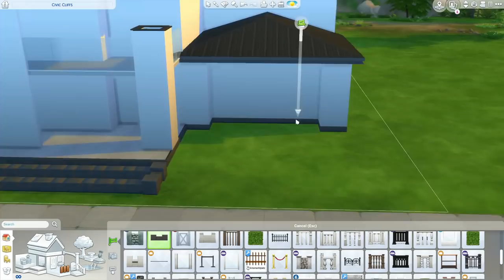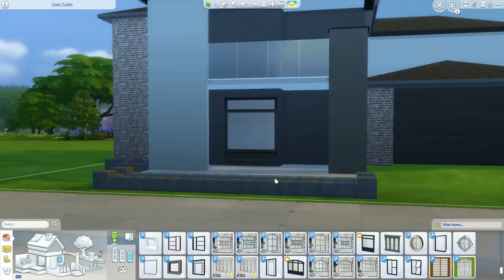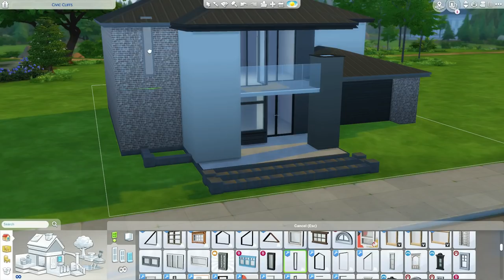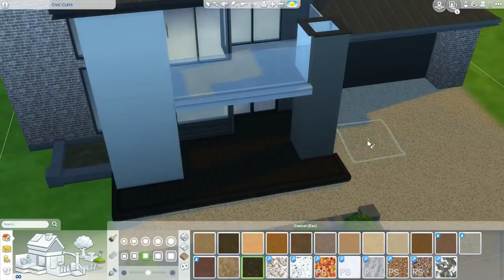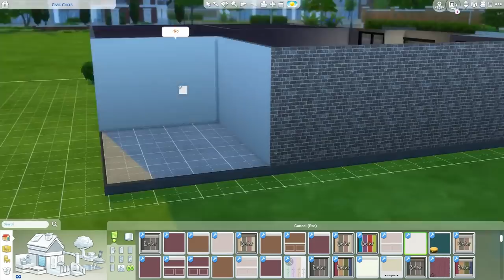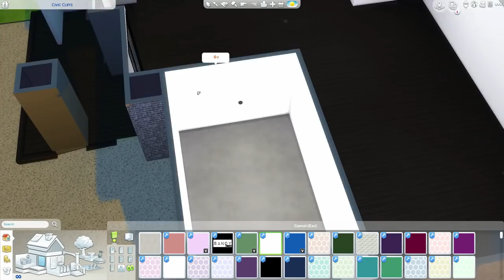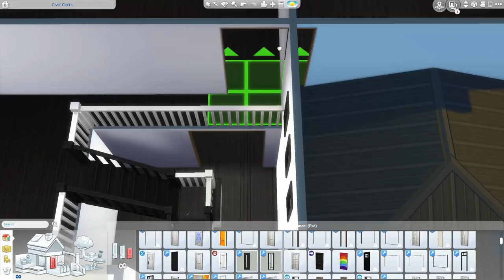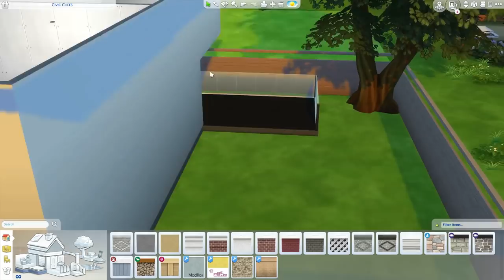The Sims 4 | Modern Family Australian house | Speed Build + Download Links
Social Media 📱

2 Instagram: clo_lips
Origin: mmuseic
Build's

My PC 💻

Graphics Card: AMD R9 380 2GB
 - RAM: 12GB (Corsair Vengeance)
 - Storage Unit 1: 1TB Hard Drive Disk
 - Storage Unit 2: 120GB Solid State Drive
 - Operating System: Windows 10
 - Monitor: 21" Lg (4K Resolution)
 - Microphones: yeti Mics

CC Links